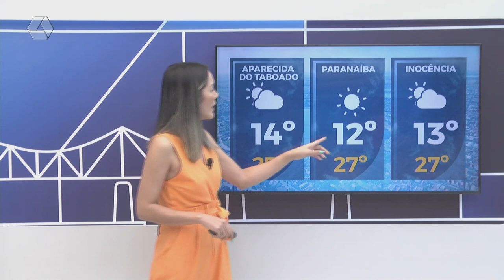Confira a previsão do tempo para Três Lagoas e região